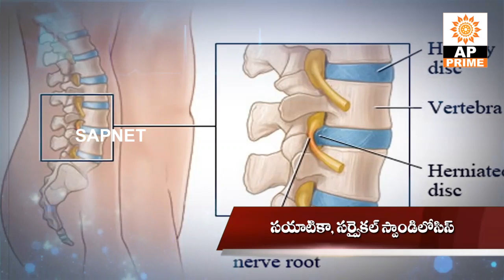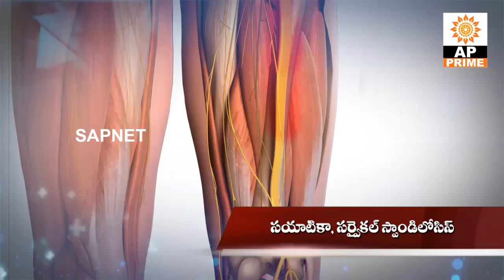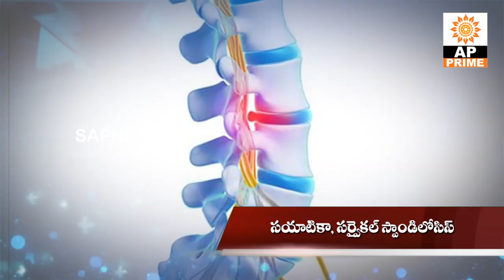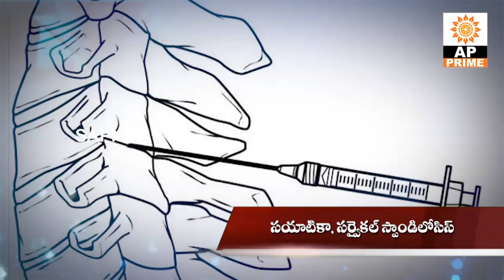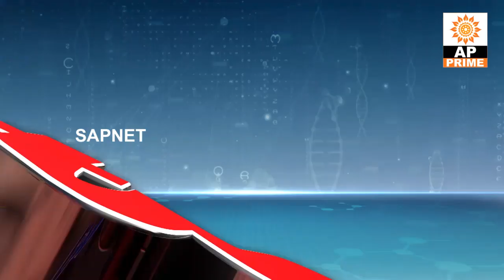Health Guide | Sciatica,Spondylosis Pain Problem | EP 82 | AP Prime Tv | SAPNET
Sciatica,Spondylosis Pain Problem | EP 82